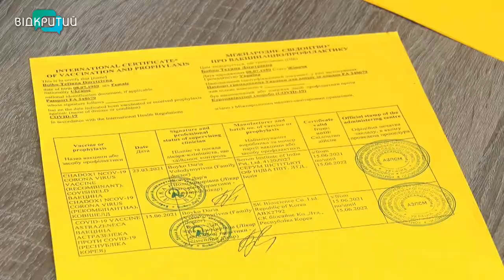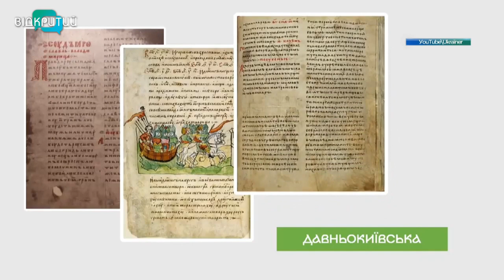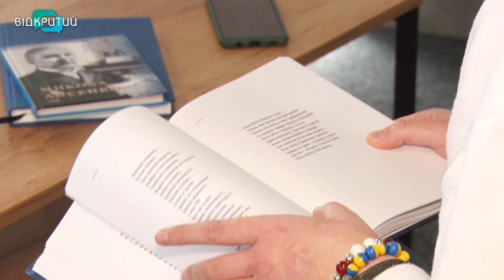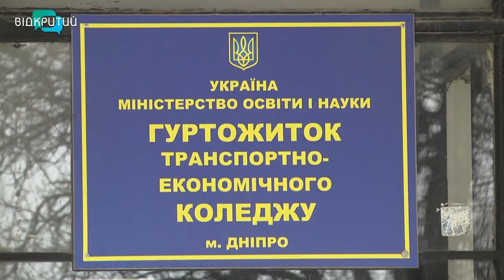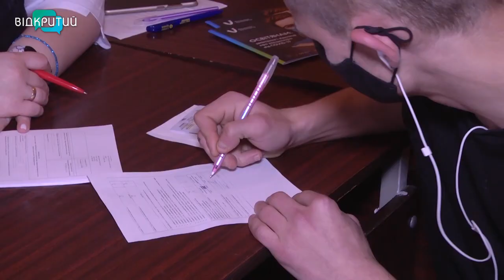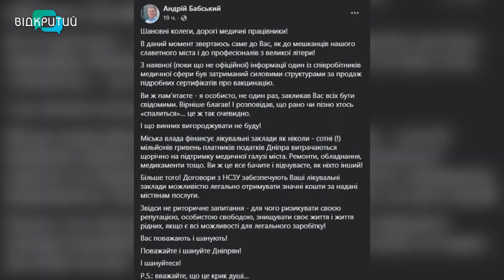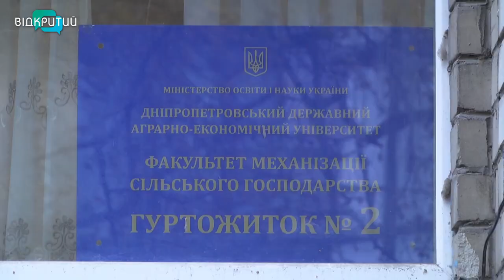Новини OPEN NEWS від 9 листопада 2021 року 18:15